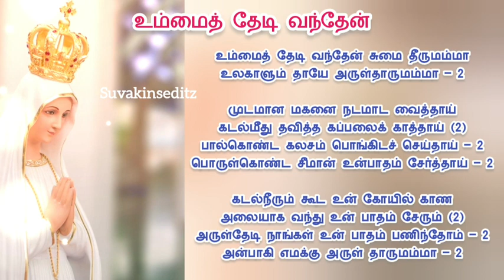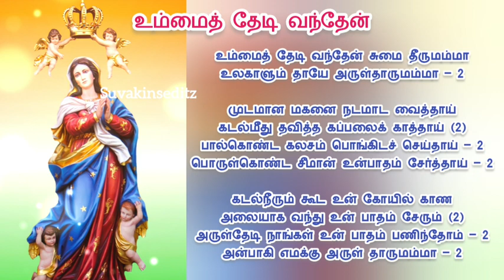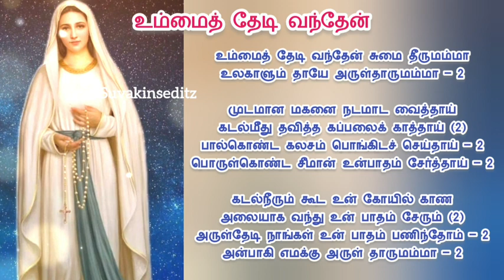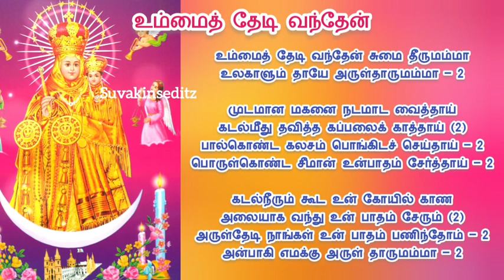Ummai thedi vanthen song_உம்மை தேடி வந்தேன் song with lyrics Christian Mary of mother song